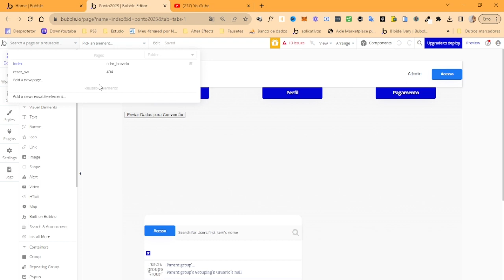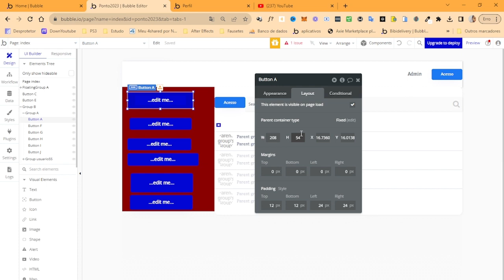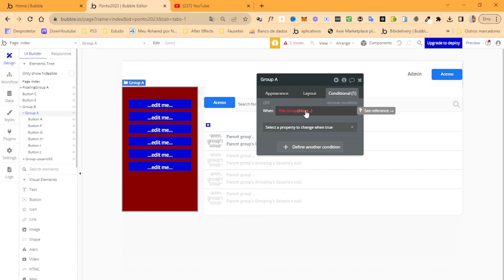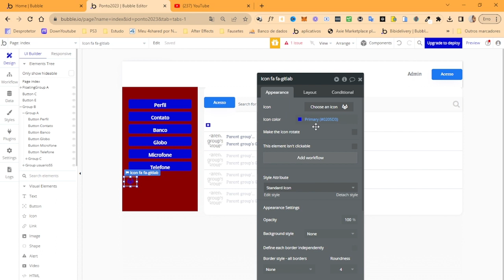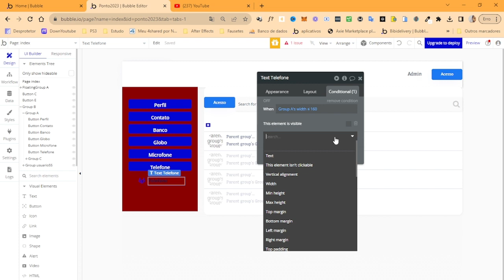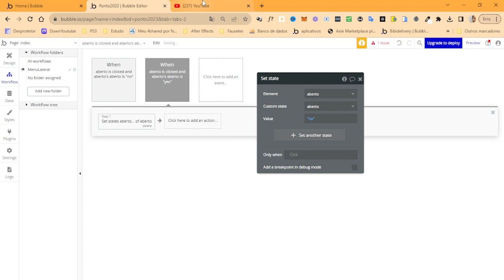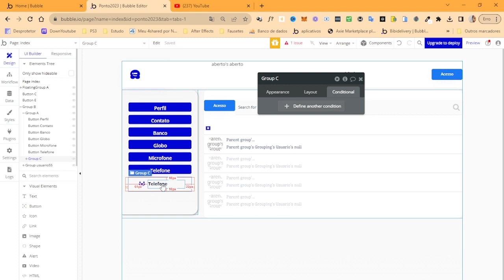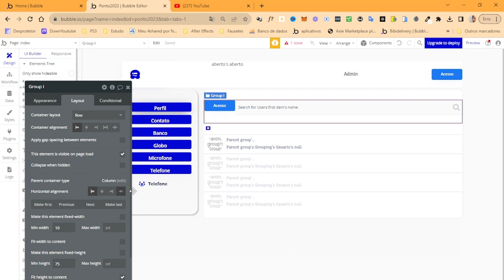Tutorial Completo: Criando um Menu Lateral Estilo YouTube - Passo a Passo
CUPOM 50% em mentoria: Kyra50

Se clicar já saber né?!

 Bem-vindo(a) ao tutorial completo sobre como criar um incrível menu lateral no estilo YouTube! Se você sempre se perguntou como os menus laterais dinâmicos são desenvolvidos e quer adicionar um toque profissional ao seu site ou aplicativo, este vídeo é para você.

Neste tutorial passo a passo, vamos mergulhar fundo na criação desse menu lateral moderno e responsivo, inspirado no design amigável e intuitivo do YouTube. Desde os conceitos básicos até a implementação avançada, este vídeo tem tudo o que você precisa para dominar essa técnica.

📋 O que você vai aprender:

Preparação do Ambiente: Configuraremos o ambiente de desenvolvimento, garantindo que todas as ferramentas necessárias estejam prontas para uso.

Estilização : Vamos aplicar estilos que darão vida ao menu, incluindo animações suaves, paleta de cores e ícones personalizados.

Layout Responsivo: Abordaremos a importância da responsividade e implementaremos um layout que se adapta perfeitamente a dispositivos móveis e desktop.

Funcionalidades Avançadas: Aprenderemos a adicionar recursos avançados, como menus aninhados, botões interativos e efeitos de transição.

Função de botão:  como expandir e recolher o menu, tornando a experiência do usuário mais agradável.

Dicas de Livros:

Aprenda Lógica de Programação e Algoritmos:

Lógica de Programação: A Construção de Algoritmos e Estruturas de Dados:

Lógica de Programação - Aprendendo a Programar: